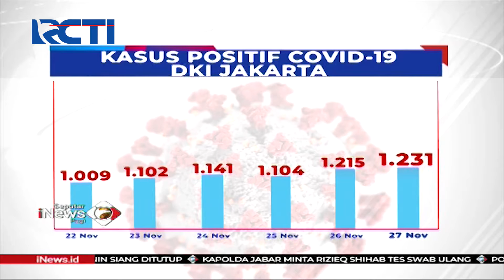Waspada Klaster Baru COVID-19 di Akhir dan Awal Tahun - SIP 01/12